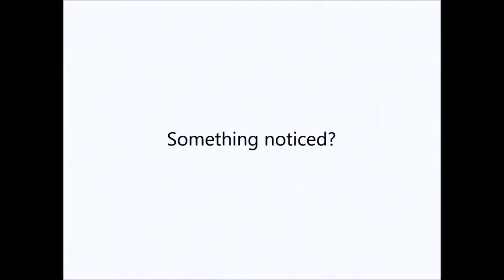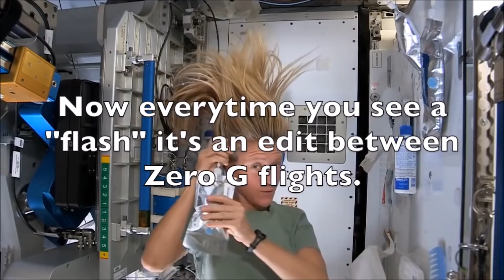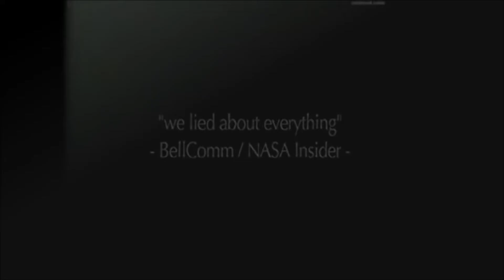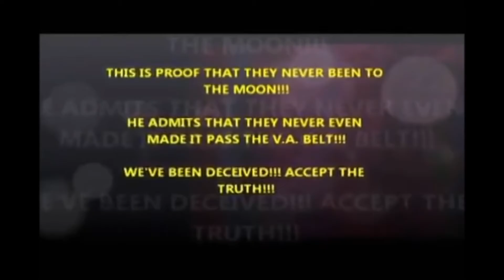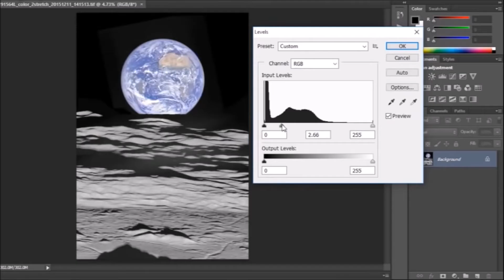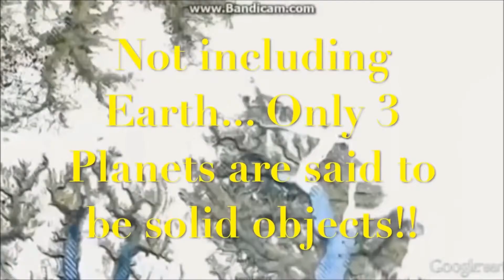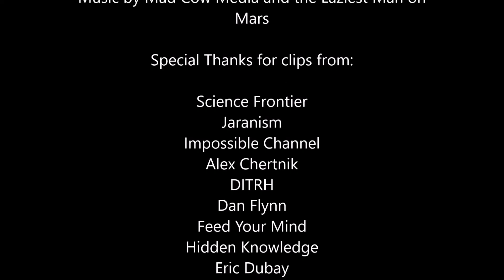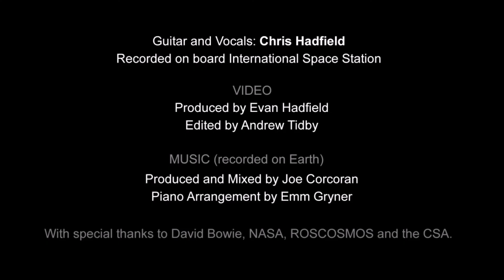NEW Nasa Hoax compilation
These are clips and pictures about the ISS hoax, the Moon landing hoax and the planet pictures hoax. NASA makes movies and CGI images and pockets the rest of the money. Wake up.

Mars

Special Thanks for clips from:

Science Frontier
Jaranism
Impossible Channel
Alex Chertnik
DITRH
Dan Flynn
Feed Your Mind
Hidden Knowledge
Eric Dubay
Thecontroversy7
Truthcactus

And many more that I can't remember.

Thanks!